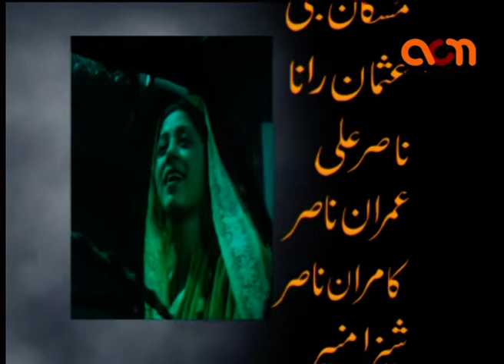Esaar | Sacrifice always rewards | Real Story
Story of a person who is ready for hajj, but He sacrifices his opportunity of going on Hajj and gives all his money to his neighbor. All the end Allah Almighty rewards him with an unpredictable gift.

Cast:
Haider Noqvi, Musqaan Jee, Usman Rana, Nasir Ali, Imran Nasir, Kamran, Nasir, Sheeza Munir, Ahsan